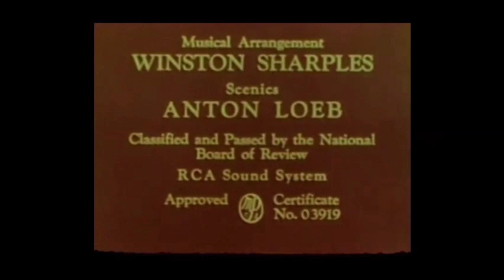Daffydilly Daddy (1945)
This cartoon fell into the Public Domain in 1973, as NTA failed to renew the copyright in time...